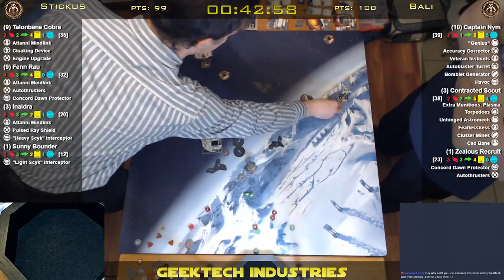Thursday Flight Night - 2017-10-05 - Scummy Scum Fight - Part Two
Stickus and Bali have a Scum vs Scum fight again in the second match of the night.  Stickus bring his Talonbane, Fenn Rau, Inaldra and Sunny Bounder lists again, flying from the left side.  Bali brings back his Nym, Contracted Scout & Zealous Recruit list, flying from the right side of the table.